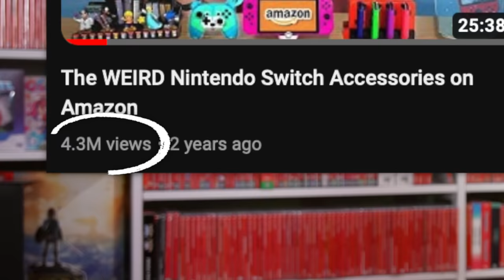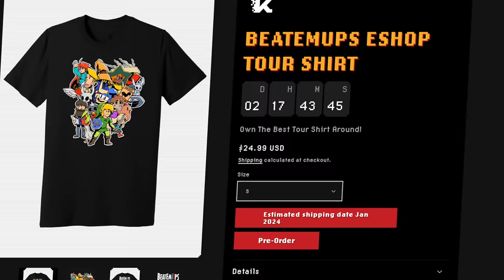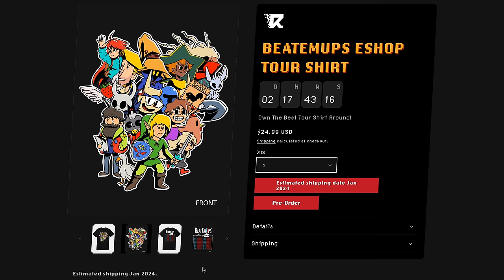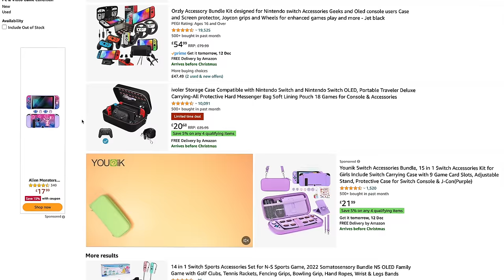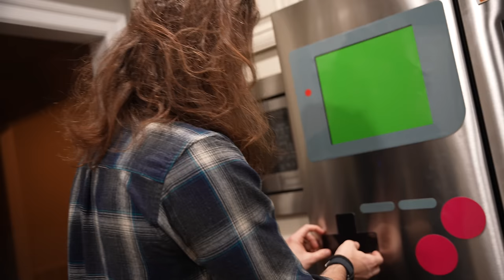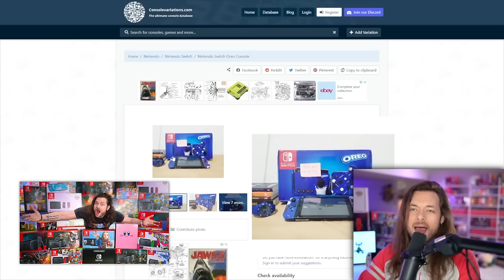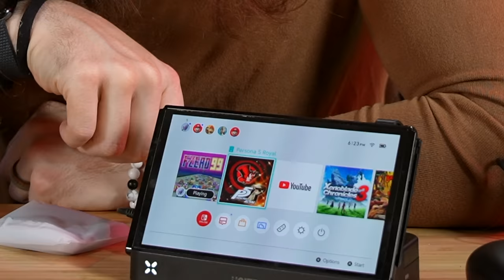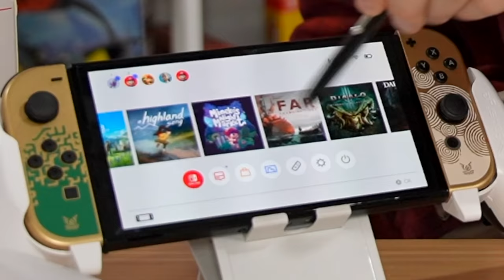The WEIRD Nintendo Switch Accessories on Amazon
These WEIRD Nintendo Switch Accessories from Amazon! |🔥 2 DAYS LEFT TO BUY THE ESHOP T-SHIRT!

Every Amazon Item In The Video:

Rotating Game Card Case
Light Up MAGIC Controller
Christmas BUNDLE Package
Switch Docking Station
Switch Blade Thingy
Brick Mario Dock
Single Game Leather Holder
Pink Hexagon Controller Thing
Gamecube Dock
RBG Switch Controller Grip
Gameboy Fridge Magnet
Game Changing Dock
Joycon Charging Station
Samba Party JoyCon Holder